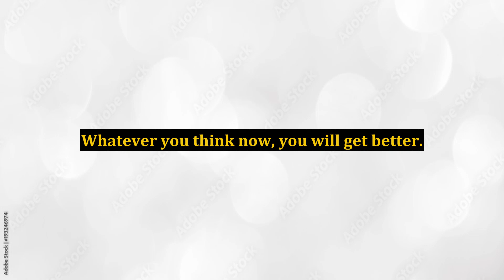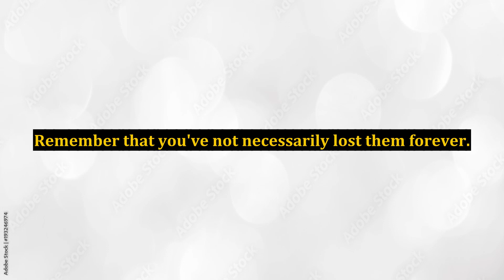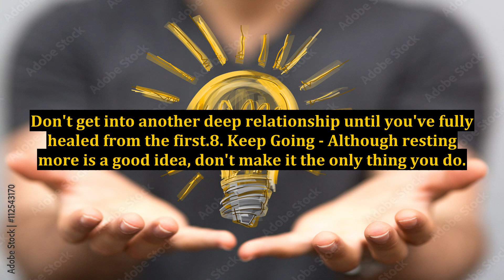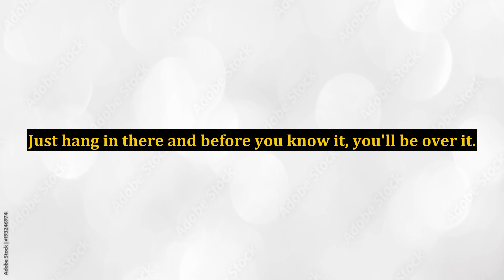Break Up Survival - 10 Tips on How to Deal With a Painful Break Up